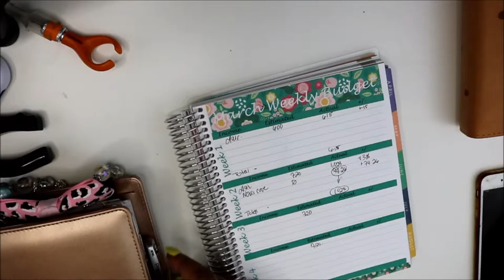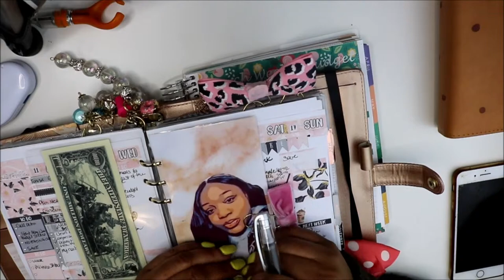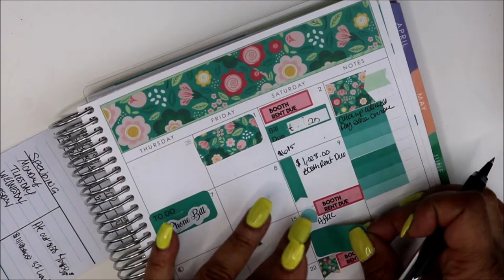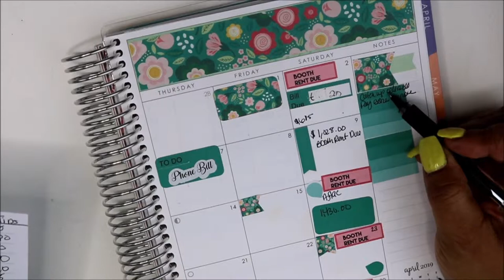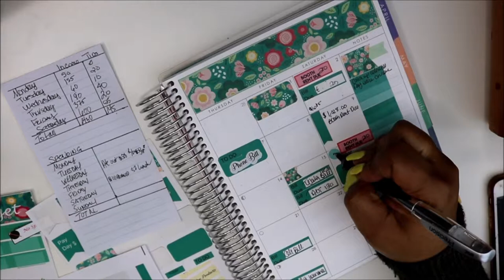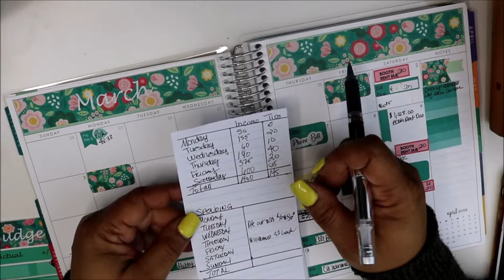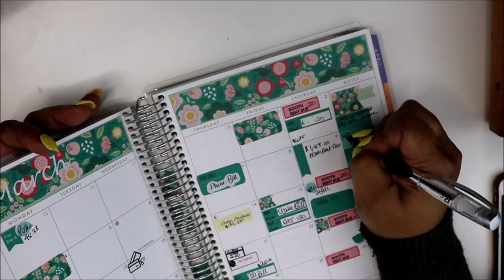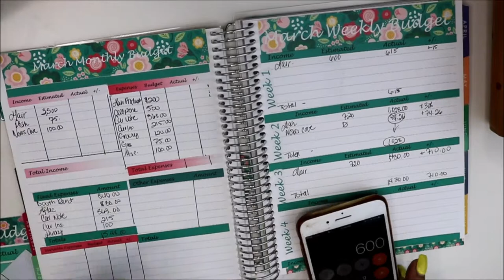BUDGET WITH ME |Third week Budget check in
Hey Everyone!  Today I'm doing my third week budget check in!  Thanks for watchng!